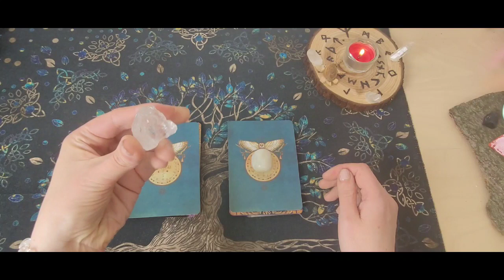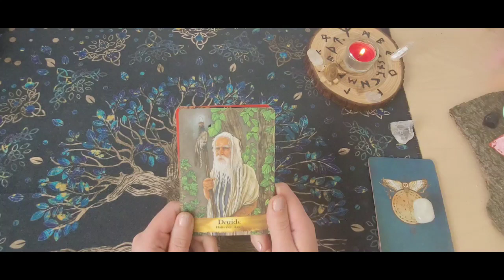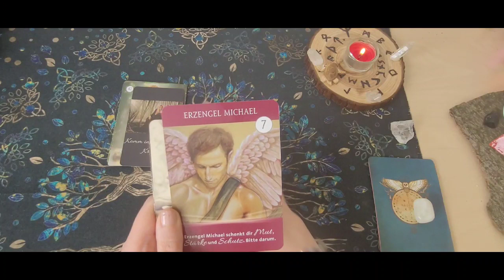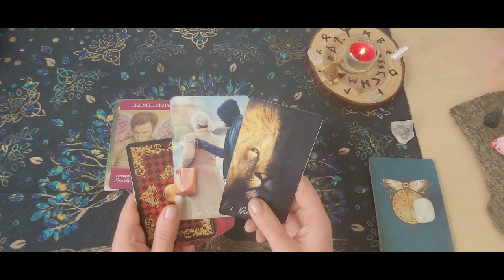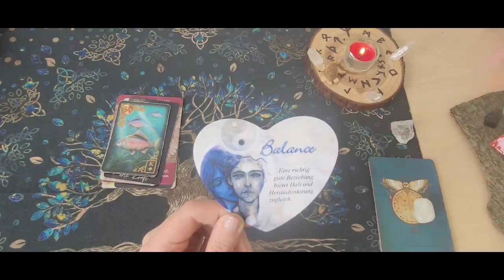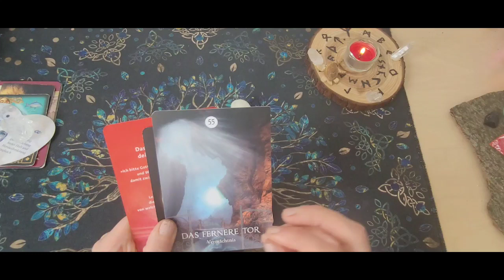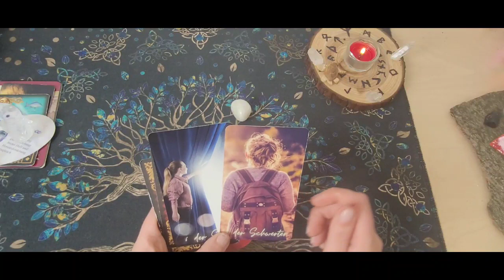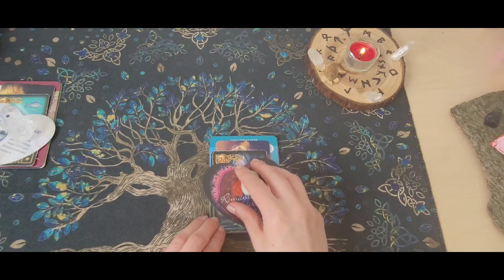❤️‍🔥Auswahlorakel❤️‍🔥Hilfe in deiner Liebessituation❤️Wähle einen Stabel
Verwendete Kartendecks:

Das Schutzengel Orakel von Kyle Grey.
Das Engel und Ahnen von Kyle Gray.
Das Liebesorakel von Toni Carmine Salerno.

❤️‍🔥 Kipperkarten

❤️‍🔥 Wolf Orakel

Kartenlegungen

Bild und Sprachnachricht:
22 Euro.